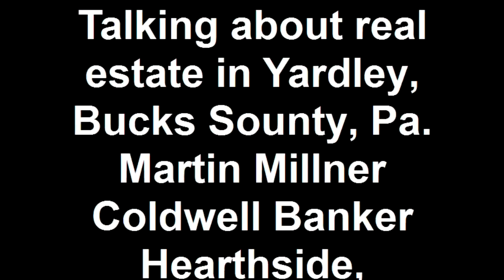Talking about real estate in Yardley, Bucks Sounty, Pa. Mart